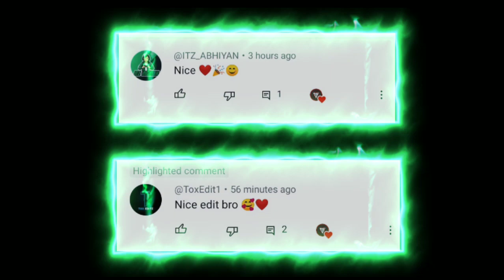Wese Tum Kitna Kama Lete Ho 🔥 | @RGBucketList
Rg Bucket List x Tigini x No Love

• Clips  :  @RGBucketList
• Song Name  : Tigini X No love

longevity expert dr. shigeaki hinohara